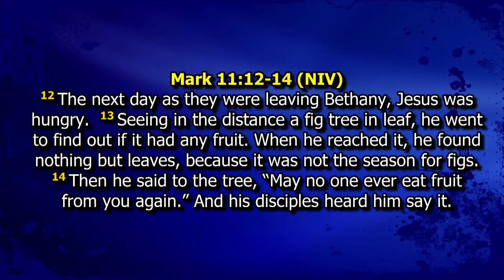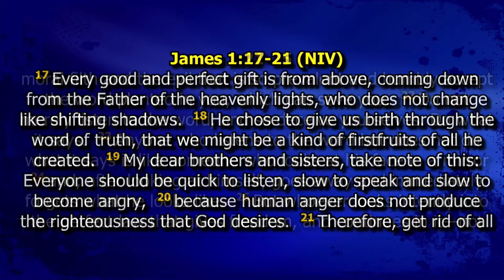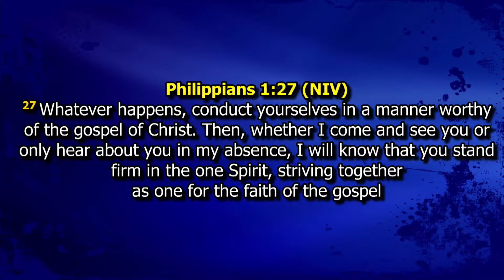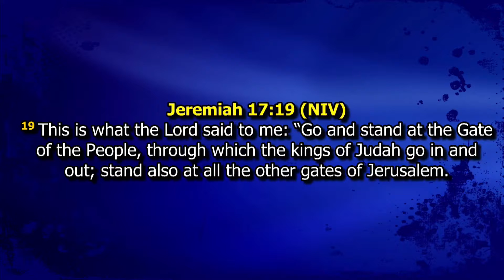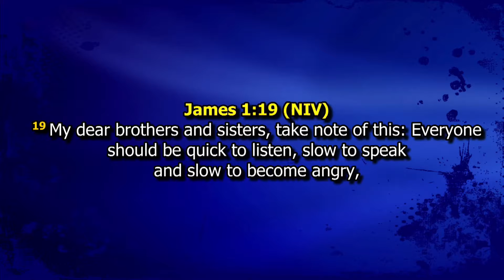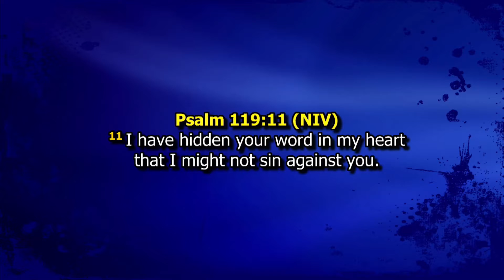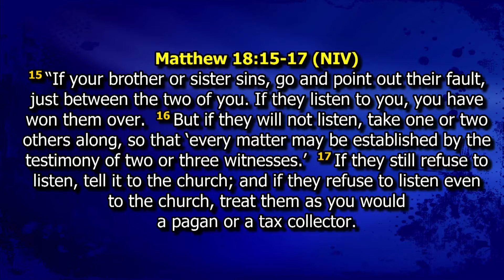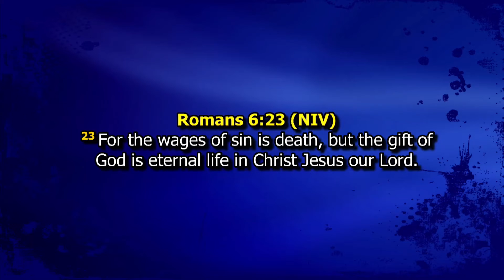SEEN FROM AFAR(part3) Presented by AFTV-HOUSTON. Host: Pastor Amaka Chukwuemeka